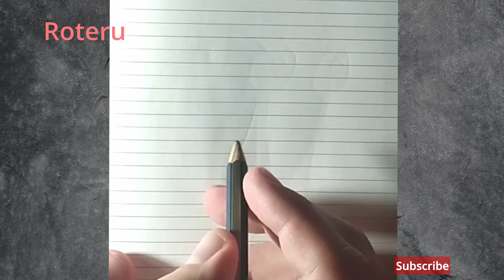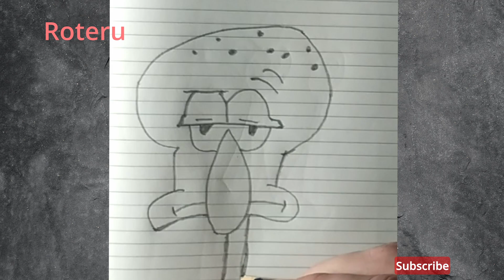How to draw Squidward from Spongebob / Как нарисовать Сквидварда из Губки боба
Learn how to draw Squidward from Spongebob